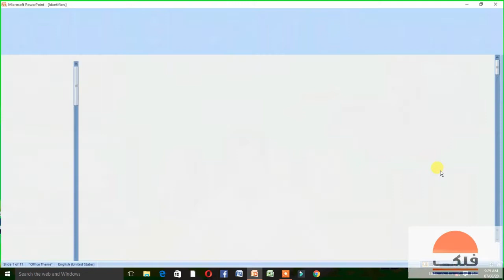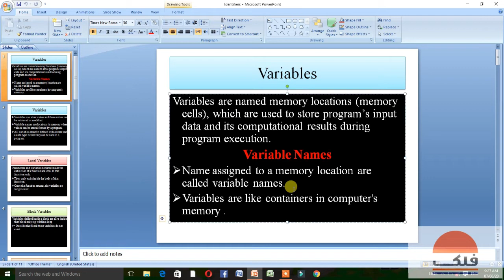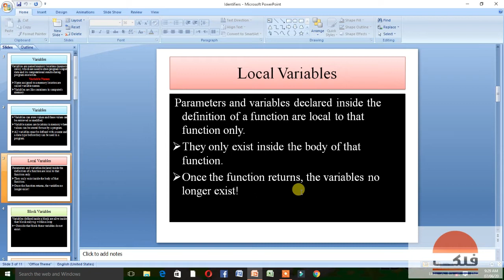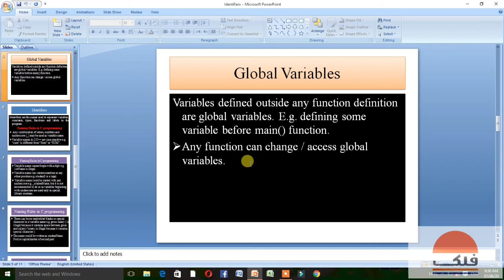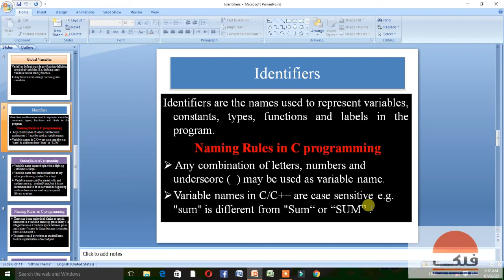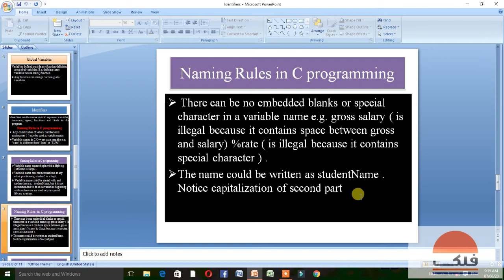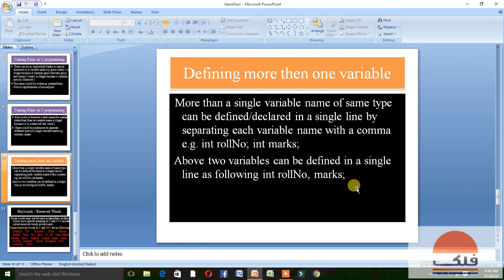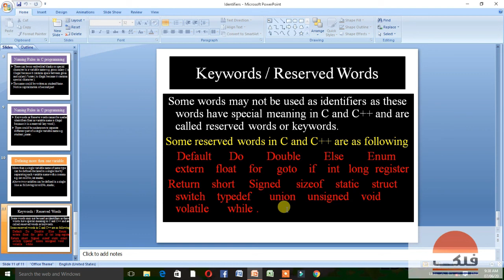What are variables | identifier | keywords or reserved words in C and C++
in this video , i  explain the variables , identifier and keywords  or reserved words in C programming language in full details.
LECTURE NO. 1 How Dev C++ download and installed in computer

LECTURE NO. 2 introduction to C programming language

LECTURE NO. 3 what is the structure of c programming language

LECTURE NO. 5  Explain data types in details in C programming language latest video in 2020

LECTURE NO. 6  what is constants and comments in C programming language latest video 2020

LECTURE NO. 7  what are the types of operators in C language

LECTURE NO. 8  how we use Printf function in C programming language

LECTURE NO. 9  what is scanf function in C programming explain with example

LECTURE NO. 10  if statement in C language latest video 2020

LECTURE NO. 12 if else if statement in C language latest video 2020

LECTURE NO. 14  switch statement in C language latest video 2020

LECTURE NO. 15 for loop in C programming language latest video 2020

LECTURE NO. 16  while loop in C programming language latest video 2020

LECTURE NO. 17  do while loop in C programming latest video 2020

LECTURE NO. 18 PART 2 nested loop in C programming language latest video 2020

LECTURE NO. 19 All past paper programs part 1 C language 2nd year

LECTURE NO. 20 all past paper programs of C programming part 2

What is variable , identifier and keywords or reserved words in C and C++ programming language